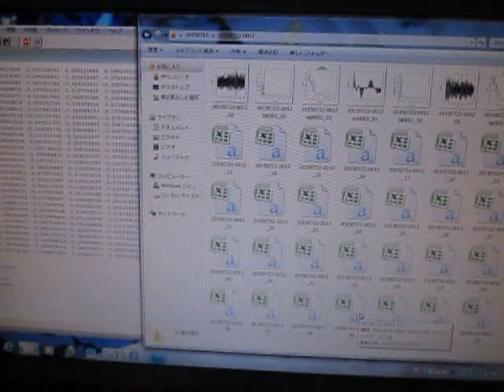オープンソースの統計解析システム 「 Ｒ 」 ultrasonic-labo